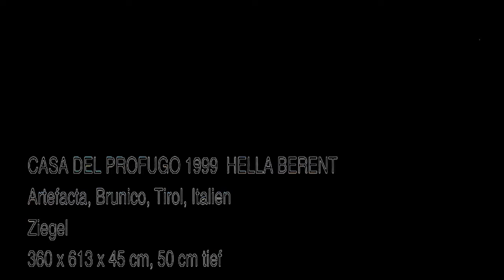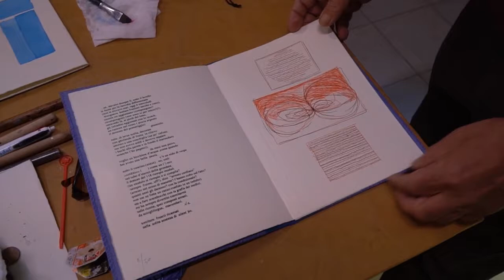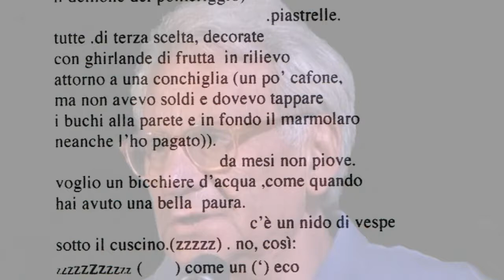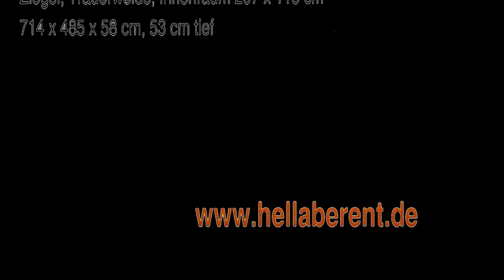LA LUNGA ZIP / Mimmo Grasso e Hella Berent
Nelle comunicazioni era un tempo molto comune interpretare una linea come un messaggio, in quanto essa, insieme al punto, faceva parte del codice Morse adoperato dai telegrafi. La linea veicola messaggi anche psicologici quando con essa si rappresenta un piano, l'orizzonte, il punto d'equilibrio di uno stato, la nostra idea di perfezione, immagine.